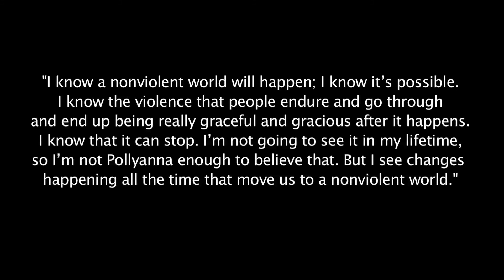Verna Griffin Tabor -Notes to Our Sons and Daughters My Sister's Voice Exhibiition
I was moved by Malala's story. The power of her message left me wondering: Why do we so often ignore the voices of girls and women?

This project, "My Sister's Voice" provides a space where the voices of women and their invaluable and necessary contributions to our common humanity can be heard. On their faces, we can glimpse the wisdom they've gained from life. From their thoughtful observations, we, all of us, regardless of gender, are invited to a greater understanding of our shared humanity